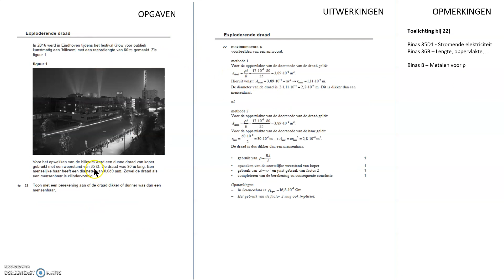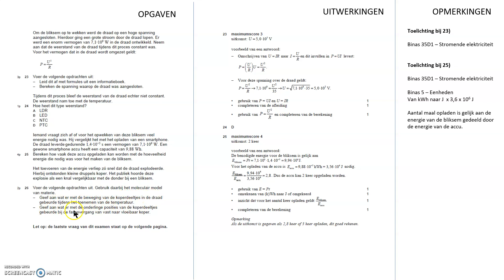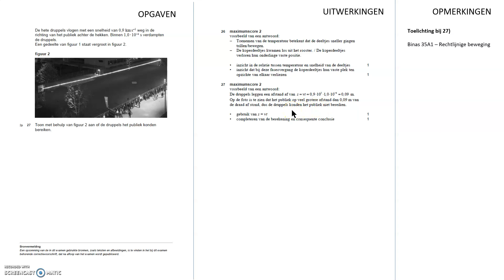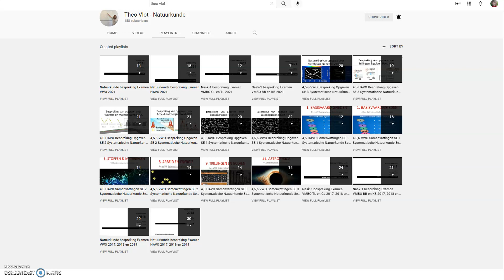Natuurkunde bespreking Examen HAVO 2022 tijdvak 1 deel 5